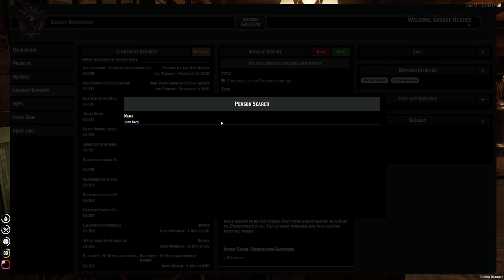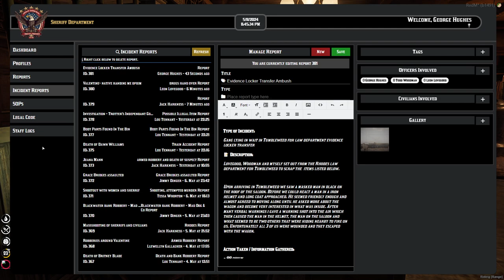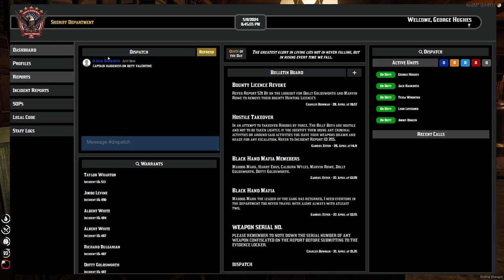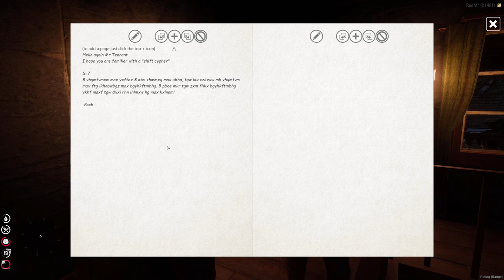George Hughes 1.0 #81 | Red Dead RP RedM Diablo RP | Twitch VOD